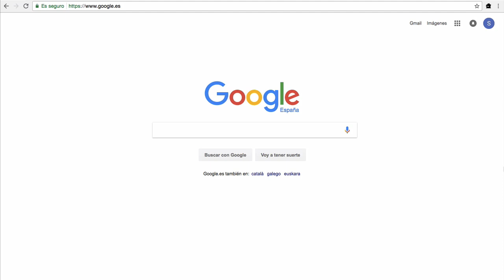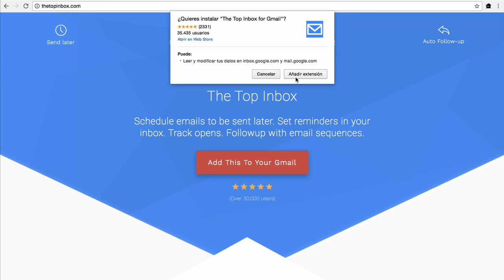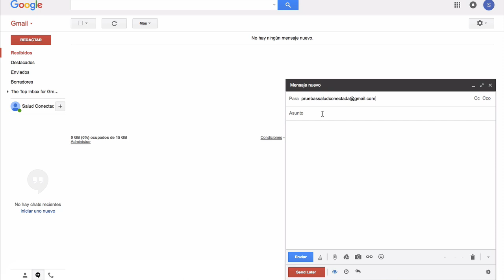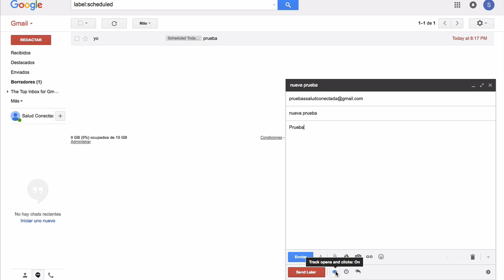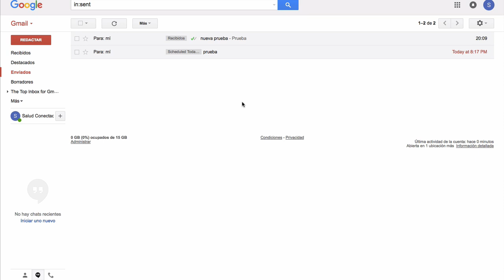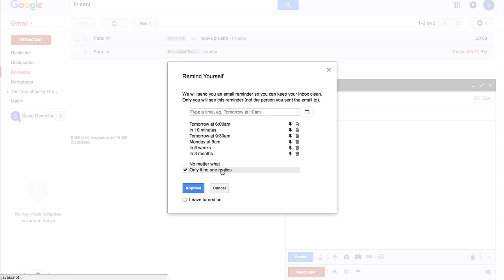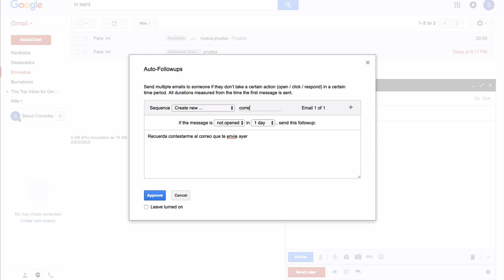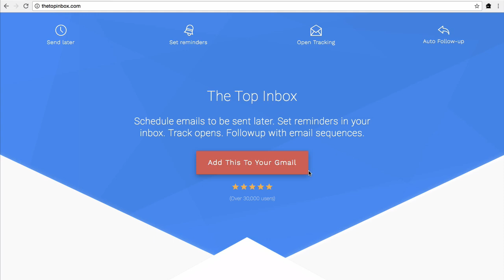Como obtener el doble check, programar correos y mucho más en Gmail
Hoy conocemos una excelente extensión que nos permite ampliar las funcionalidades de nuestra cuenta de correo electrónico en Gmail